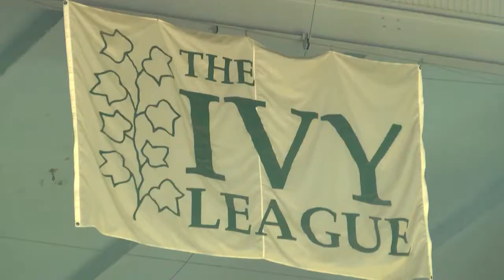Old Venue with Young Talent: Lafayette Men's Basketball vs. Penn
Even in a loss, the Leopards can take some positives away from a tough game. Freshman Kyle Stout and Sophomore Paulius Zalys combined for 21 points in the Leopards 81-52 loss to the Quakers. LSN's Isabella Walko has the story.